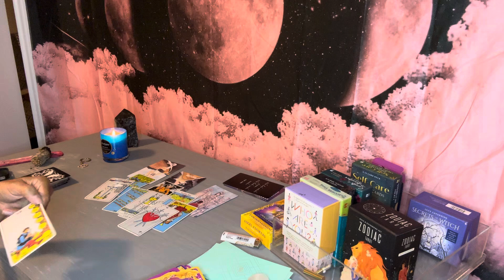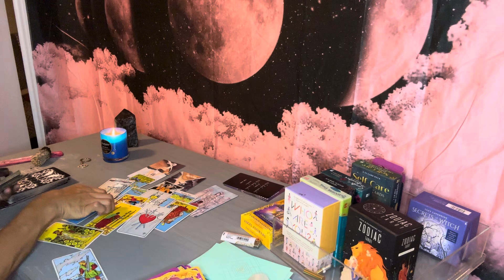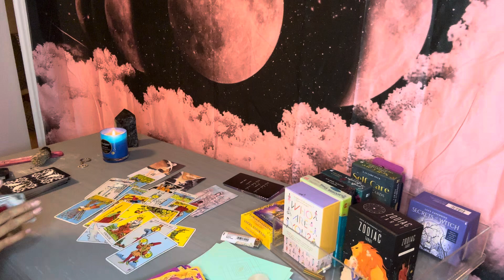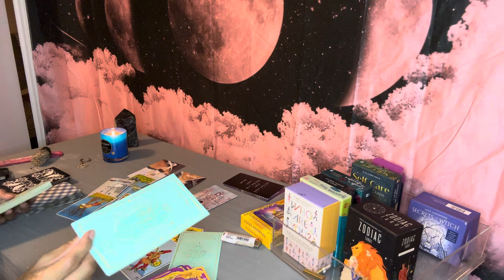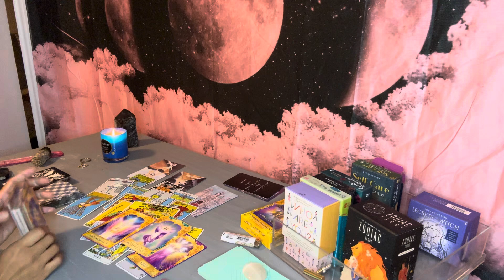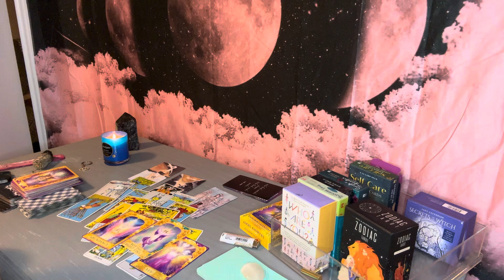taurus ♉️ what was lost 😞 ?……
TAROT READING FROM THE 💜